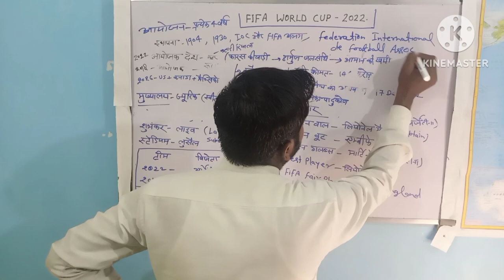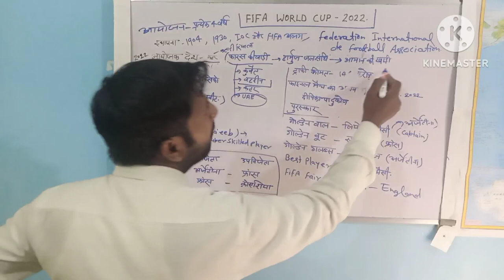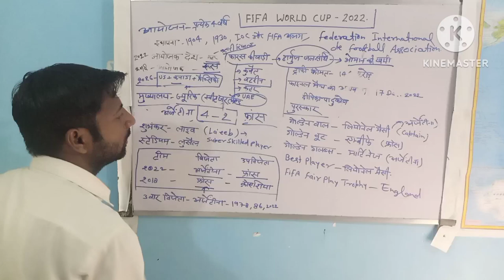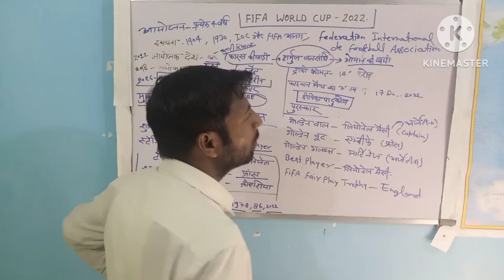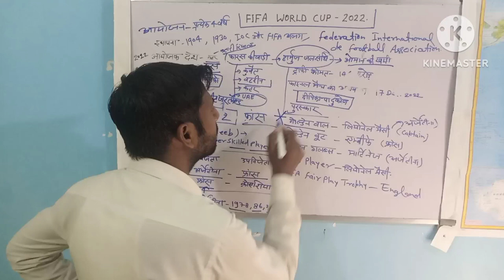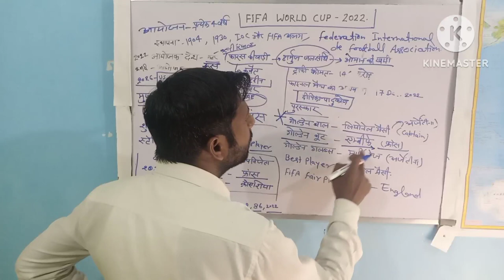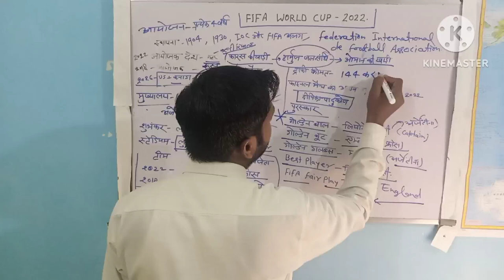FIFA World Cup 2022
# FIFA World Cup 2022 sports hrd pcs